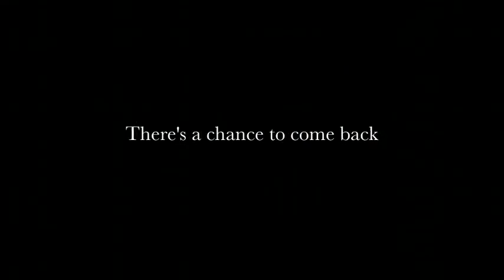RISE Heidi Kloser TV Commercial 2014